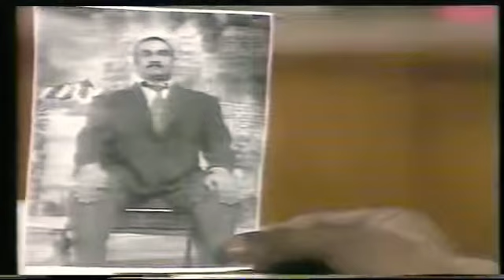Silver Jubilee | سلورجوبلی | Shabnam Ghosh, Robin Ghosh, Javed Miandad & Ali Ejaz | 1983 | PTV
Original Video (VHS)
Sorry for the low quality of sound
Program : Silver Jubilee
Host : Anwar Maqsood
Guests : Robin Ghosh, Shabnam Ghosh, Javed Miandad & Ali Ejaz
Comedy Actors : Bushra Ansari & Zeba Shehnaz
Singers : Afshan Ahmad, Alamgir & Benjamin Sisters
Year : 1983
Producer : Shoaib Mansoor